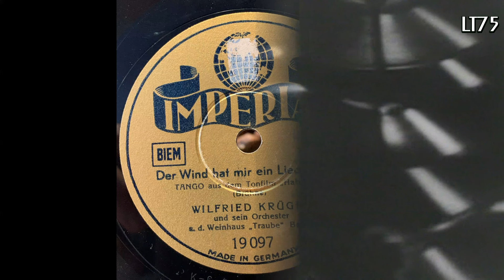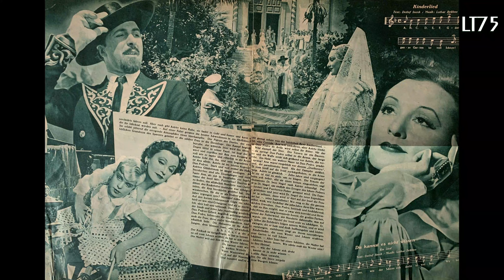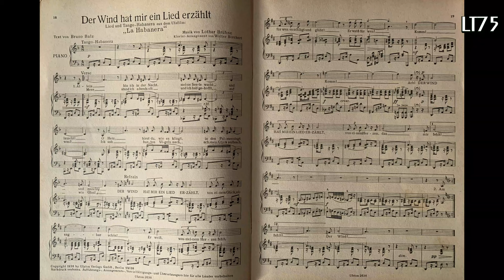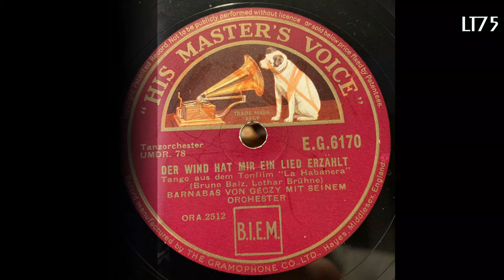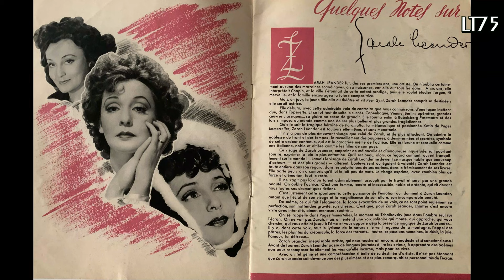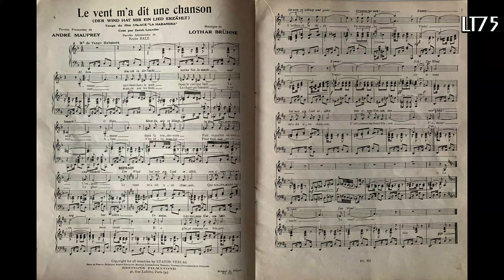"Der Wind hat mir ein Lied erzählt" ... Wilfried Krüger / Barnabas von Geczy (1937/38)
"Der Wind hat mir ein Lied erzählt" (Lit. The wind has told me a song) is probably Zarah Leander"s most famous song.  Composed by Lothar Brühne for the 1937 meldorama "La Habanera" this tango-habanera became an immediate hit. Leander herself recorded Swedish and French versions of the song and many others were recorded  over the past decades.

Today's video features a version by the Wilfried Krüger orchestra and another one by Barnabas von Geczy. While both tango's have the same build up the execution and  is different.

About the records :

Wilfried Krüger und sein Orchester
Imperial 19097 / mx. KC 26317
Berlin, 1938(?)

Barnabas von Geczy mit seinem Orchester
His Master's Voice E.G. 6170 / mx. 0LA 2512
Berlin, 1937